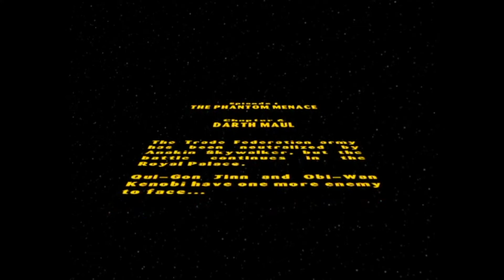Lego Star Wars: The Video Game GameCube 100% Episode 1 Level 6: Darth Maul [ALL MINIKITS]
Part 6 of my 100% walkthrough of Lego Star Wars: The Video Game on the GameCube.

Lego Star Wars: The Video Game is a casual adventure game where the goal is to accomplish certain objectives in different levels while collecting "studs" to gain a score. In this series, I will show how to get all of the Minikits in each level of this game. I am branching out from my normal Lego content as this is my first game on the GameCube.